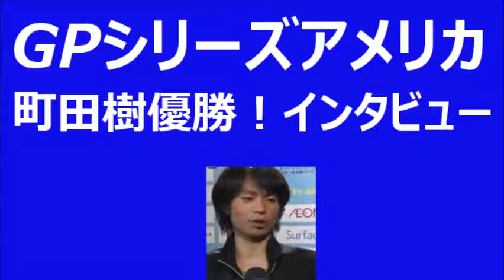【町田樹 動画 スケートアメリカ2014】結果速報2014！スケートアメリカ優勝インタビュー！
フィギュアスケートのグランプリ（ＧＰ）シリーズ第１戦、スケートアメリカ第２日は２５日、シカゴで行われ、男子フリーは昨季世界選手権２位の町田樹（関大）が、１位となり２６９・０９点で優勝、同大会連覇でＧＰシリーズ４勝目を挙げました。フリースケーティング後のインタビューです。